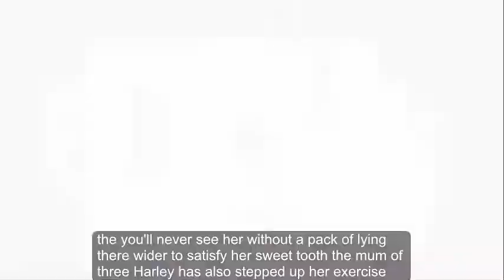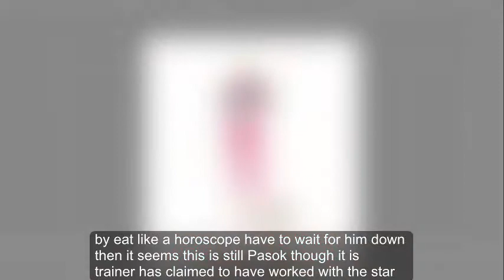Holly Willoughby weight loss: Diet plan TV presenter follows to slim down REVEALED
HOLLY WILLOUGHBY weight loss: Diet and exercise have both played a part in the This Morning presenter and Instagram star’s incredible body transformation, and now her exact eating plan has been revealed.

Holly WillouAccording to the Sunday Mirror, there are three foods in particular Holly uses to keep her trim figure. An insider told them: “Holly is determined to keep her new-look body, so she eats chicken, carrots and hummus.

"You’ll never see her without a pack of mango either, to satisfy her sweet tooth.”

Mum of three Holly has also stepped up her exercise routine recently, with ballet and kickboxing her new favourites.

The insider continued: “She loves doing them. She says she’s discovered ‘a new me’ and won’t be giving up any time soon.”ghty, 36, has hit headlines this year after undergoing a body transformation.

The stunning star, presenter on This Morning among others, has noticeably slimmed down, prompting fans to constantly speculate on how she lost the weight.

Holly has spoken out in the past to confirm she will never give details on how or why her weight is what it is, because she does not want to encourage people with eating disorders.

But now an insider has revealed exactly what the petite blonde eats each day to get in shape.

It has been revealed in the past Holly has turned to Pilates to stay lean.

After she shared a rare image of her in a bikini to Instagram, one fan commented: “Looking amazing @hollywilloughby. Heard you do Pilates. I too do Pilates and I have never felt better! I eat like a horse but have totally trimmed down!”

And it seems this is true, as a Pilates trainer has claimed to have worked with the star.

Director of London-based Body Control Pilates, Lynne Robinson, told The Sun: “I worked with Holly for several months, teaching her privately at the home once a week.

“Holly had postnatal matt work classes which concentrated on strengthening and toning her core.

“The exercises help trim the waist and flatten the stomach.”

Despite these revelations, Holly herself will never discuss her dieting and exercise regime.

Explaining why to Prima magazine, she said: “I don’t want to encourage eating disorders. I try not to focus too much on my appearance. As long as I’m being healthy, that’s good enough for me.”

Holly Willoughby weight loss: Diet plan of TV presenter has been revealed by an insider
Holly Willoughby weight loss: The TV presenter has noticeably slimmed down this year
Holly Willoughby weight loss: The ITV presenter has been said to enjoy chicken and hummus
Holly Willoughby weight loss: Holly has been married to husband Dan Baldwin since 2007
Holly Willoughby weight loss: Pictured in 2012, Holly has noticeably lost weight since recently